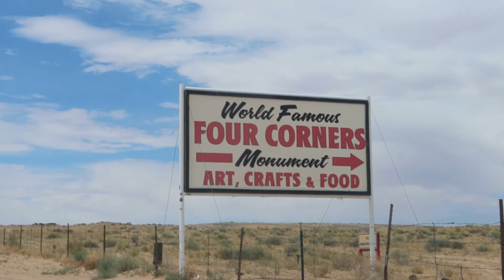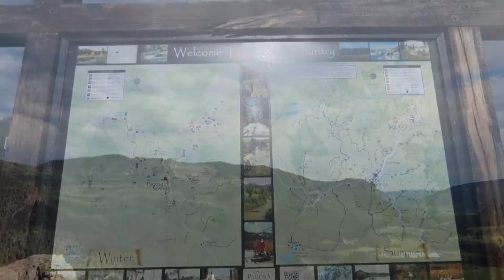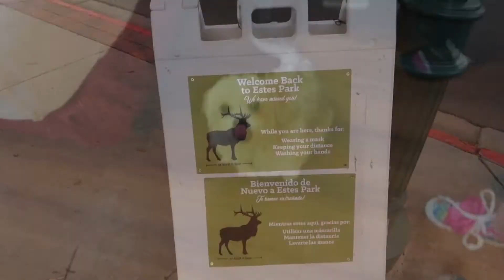4 corners was closed so we met my friend from Jersey in Colorado! | Benson Sculpture Garden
The Navajo Tripe voted to keep the Four Corners Monument closed because of covid-19 so we drove up north towards Denver. We visited Estes Park right before it rained then went to Loveland.  Loveland was a nice town located a hour from Denver and 30 minutes from Estes Park.  Loveland is where Benson Sculpture Garden and Dickey's Barbecue Pit is located.  I luckily got to see my friend Chris that I have not seen in years! Colorado was cool and hopefully we get to go back to go snowboarding.

Follow IG: jerseydeviljay